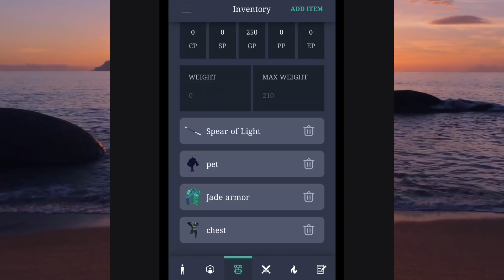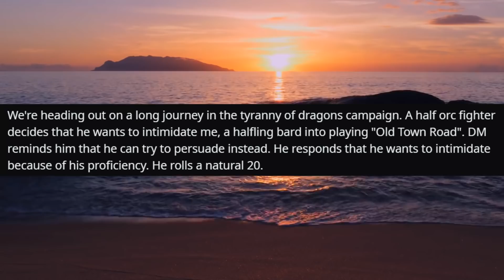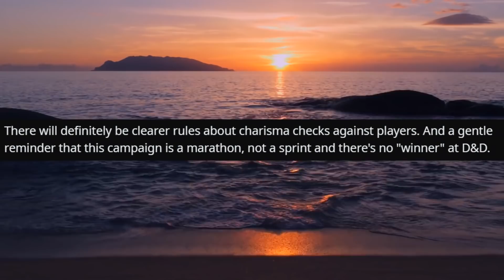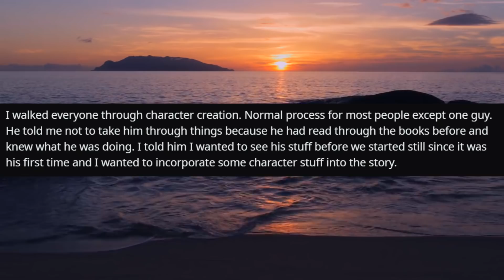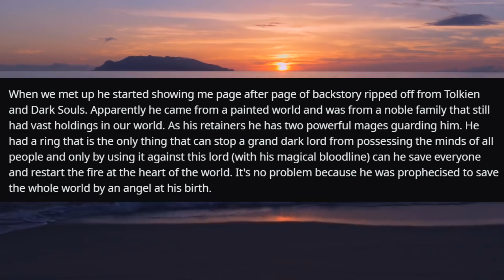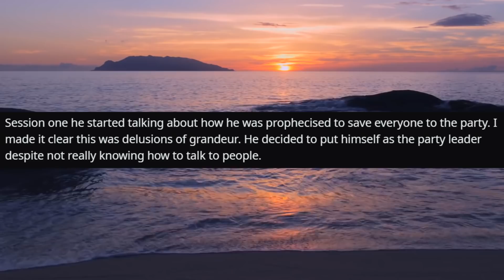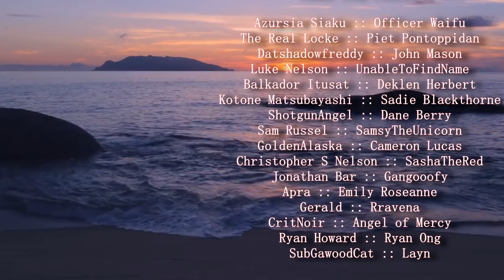Player Intimidates OP Into Playing Old Town Road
I can just imagine the dialogue being like "HEY YOU! PLAY OLD TOWN ROAD RIGHT FREAKING NOW OR SO HELP ME GOD I WILL TURN YOU INSIDE OUT YOU NEED TO PLAY OLD TOWN ROAD OR I WILL RAIN HELL FIRE UPON YOU I'M GOING INTO WITHDRAWAL IF YOU DON'T PLAY OLD TOWN ROAD BY LIL NAS X AND BILLY RAY CYRUS YOU WILL NEVER SEE THE LIGHT OF DAY AGAIN!!!1!!1!"